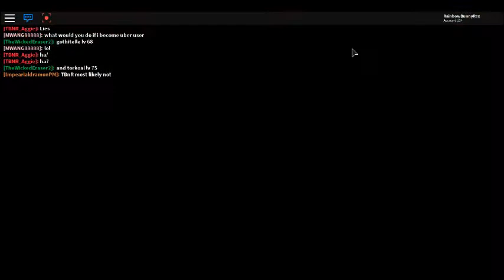Getting Greninja My best Pokemon